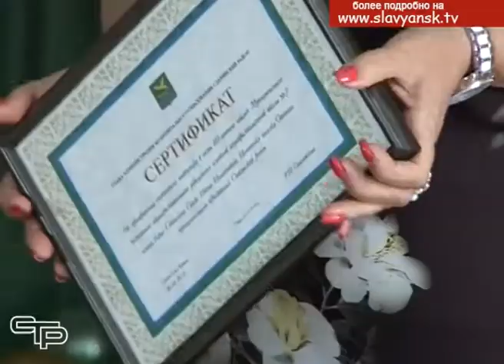День рождения школы это особый праздник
День рождения школы- это особый праздник, объединяющий выпускников, учителей, школьников и  родителей. В этом году свой значимый юбилей- 60 лет-  отмечает 7 школа, воспитавшая не одно поколение успешных учеников.